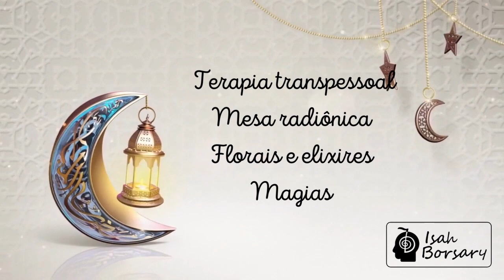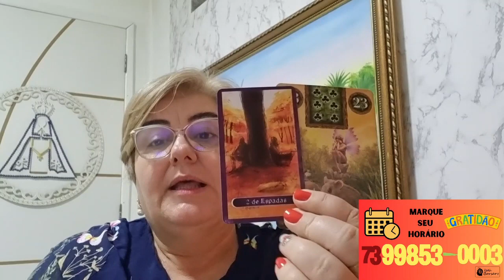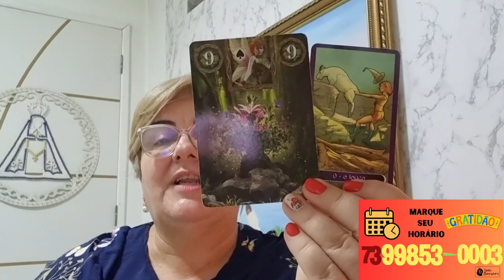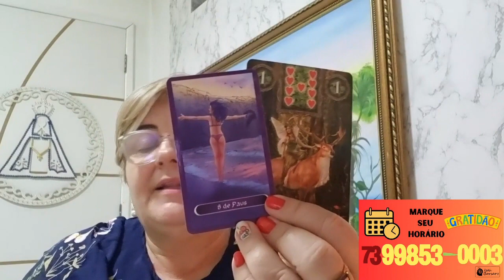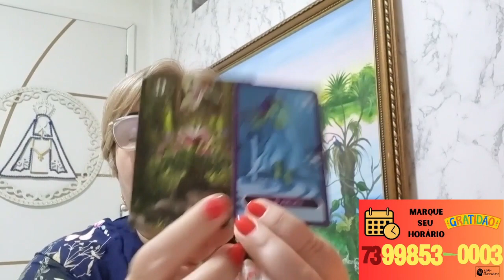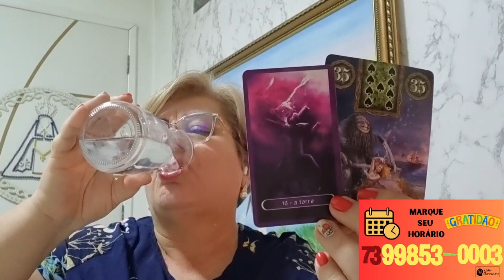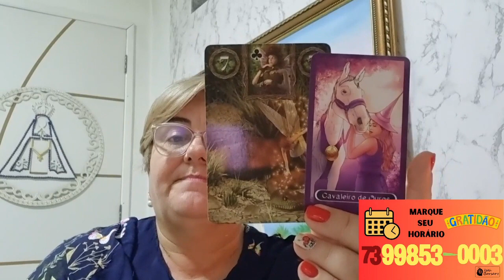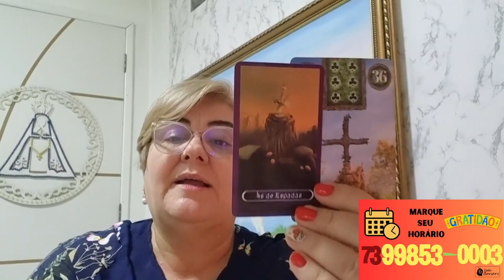LEITURA PARA TODOS OS SIGNOS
@Isah Borsary  - Cigana Isolde  - Terapias Holísticas
Instagram.: @ciganaisolde
ÁRIES - 2:34
TOURO - 4:30
GÊMEOS - 6:15
CÂNCER - 9:48
LEÃO - 9:48
VIRGEM - 11:40
LIBRA - 13:48
ESCORPIÃO - 15:36
SAGITÁRIO - 17:25
CAPRICÓRNIO - 19:18
AQUÁRIO - 21:27
PEIXES - 23:00